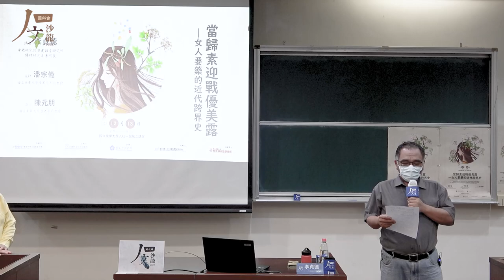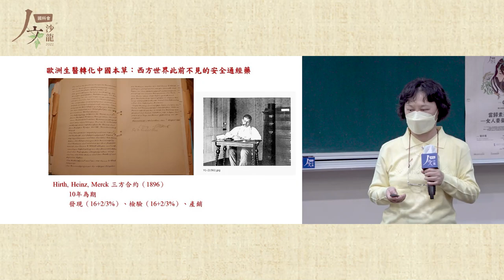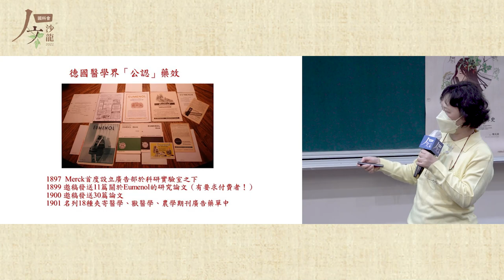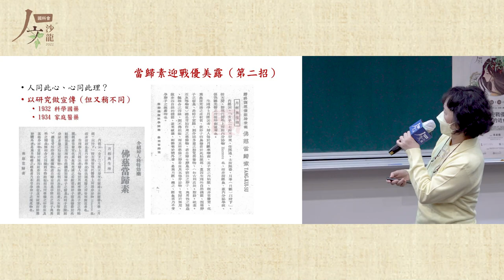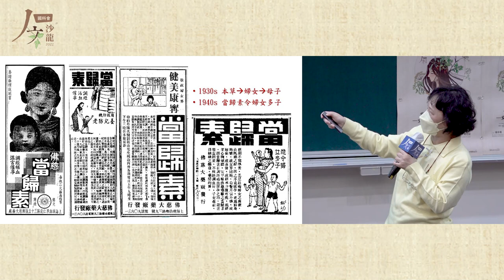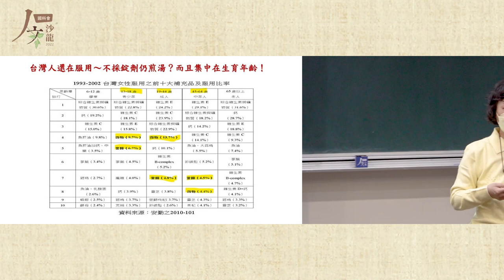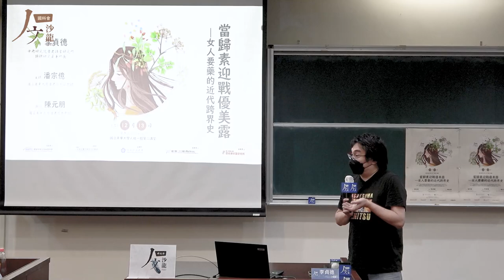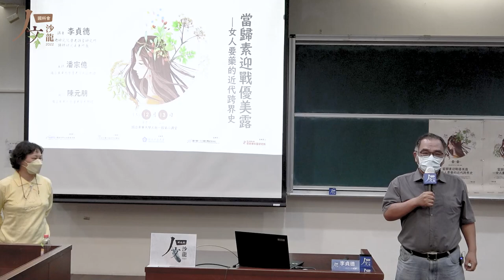「當歸素迎戰優美露—女人要藥的近代跨界史」李貞德教授--國科會人文沙龍系列講座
【講座摘要】
1932 年夏末秋初，上海各報陸續刊出佛慈藥廠當歸素的宣傳廣告，強調：「西洋無月經不調特效藥，中國有調經求嗣靈驗方」。新藥廣告標榜經德國科學驗證，競爭對手卻正是默克（Merck）藥廠的通經藥優美露（Eumenol）。號稱女人要藥的當歸，在十九世紀末赴德，製成生醫產品，銷售全球，中國藥廠急起直追，不僅為迎戰西藥，也為保全民族精華。
本演講將以當歸為例，追蹤傳統本草在近代橫渡大洋、在各類知識與實作之間往返游移的醫藥文化跨界史。
講 者｜李貞德（中央研究院歷史語言研究所特聘研究員兼所長）
主 持｜潘宗億（國立東華大學歷史學系副教授）
與 談｜陳元朋（國立東華大學歷史學系教授）
活動地點｜花蓮縣/國立東華大學（人社一館第二講堂）
活動時間｜2022年12月13日
人文沙龍計畫主持人｜陳國榮（國立中正大學外文系教授）
指導單位 | 國家科學及技術委員會
主辦單位 | 國家科學及技術委員會人文及社會科學研究發展司
承辦單位 | 國立中正大學
協辦單位 | 國家科學及技術委員會人文社會科學研究中心、國立東華大學歷史學系
00:00 國科會人文沙龍 潘宗億教授開場
05:59 李貞德所長演講
11:44 優美露打哪兒來?
39:06 當歸素如何迎戰?
1:13:08 女人要藥從何而起?
1:20:15 陳元朋教授與談
1:29:08 提問/回覆